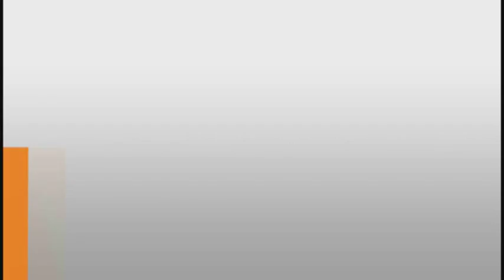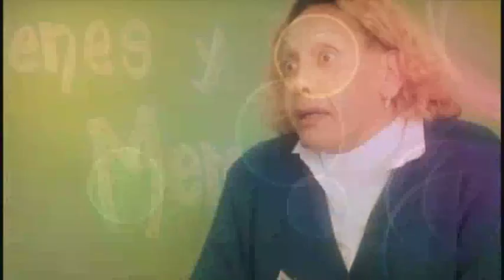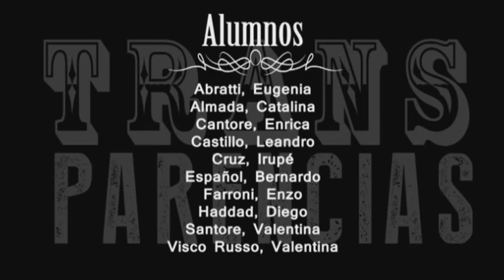Transparencias - Corto documental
Documental que aborda el impacto de la Ley de Identidad de Género en la ciudad de Pergamino. Realizado en el contexto del programa Jóvenes y Memoria por estudiantes de 5º año